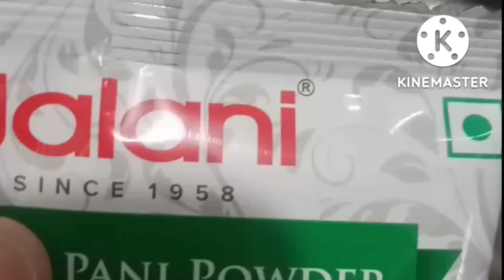jalani paani poori